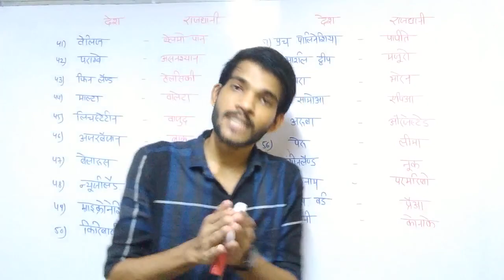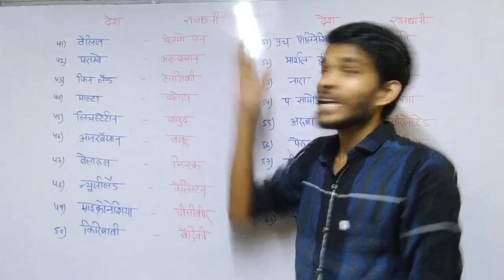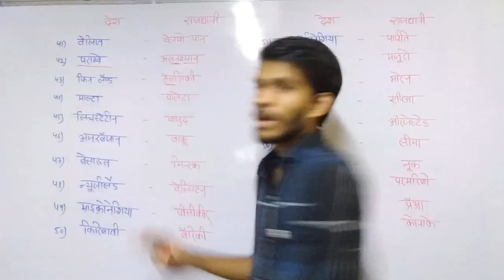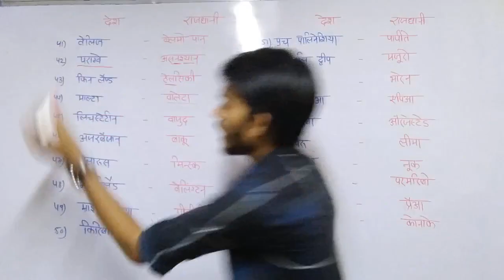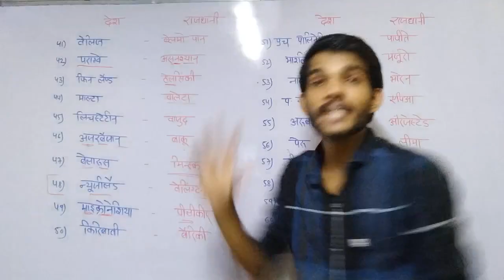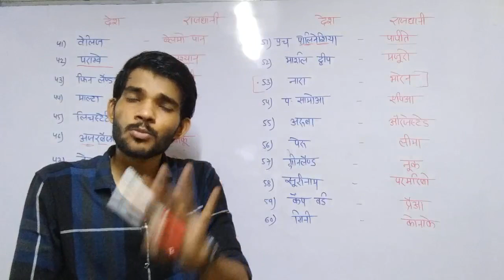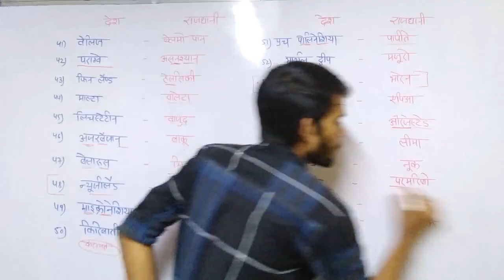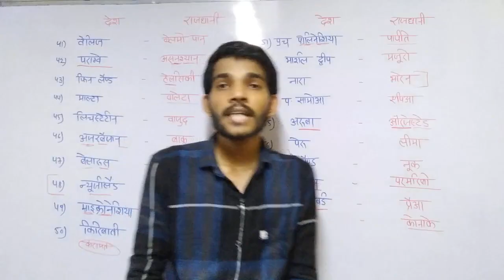Gk trick|| Country and Capitals trick || देश और राजधानियां part 3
Welcom Friends

 Mathematics coming soon
 Current Affairs
 Economy
 Ethics
 Apptitude And Reasoning
 proficiency of Computer Coming soon